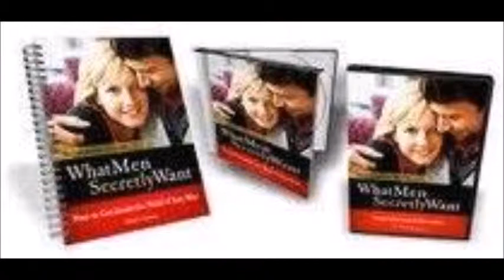What Men Secretly Want: Free Presentation For Women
Are you a lady? Then welcome to your FREE Presentation For Women: : ) What Men Secretly Want by James Bauer What Men Secretly Want is written by a relationship expert, James Bauer. He is the best in the relationship world, helping you understand whatever you never realize about males. What Men Secretly Want is a great practical method and step by step system that can help for identifying the things that men secretly desire and the primary reasons why most men refuse to commit. This book will guide you through each step of the way of the different phases that you do not know about men yet which can also be the very reason why you keep on pushing guys away from you. What Men Secretly Want has also been designed by James Bauer to provide you with the things that you need to do and say in order for you to keep your man committed into the relationship for it to last forever. So, what are the things that you can learn from this book?